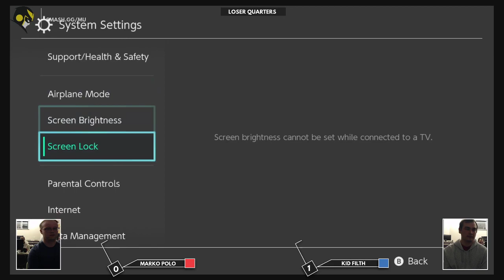Spring 2020 MU Weekly 4: Marko Polo (Zelda, Wolf) vs Kid Filth (Bowser)